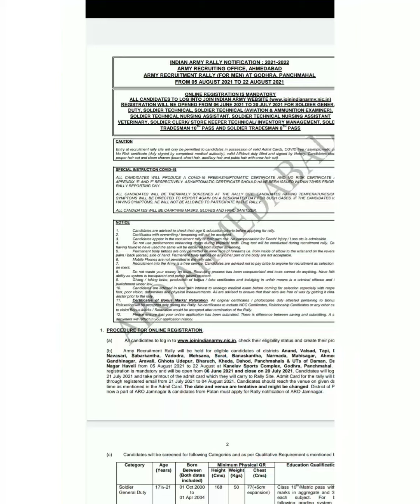Gujarat Ahemdabad Aro Army Barthi notification aiya hai// indian_army Racer Saidul//